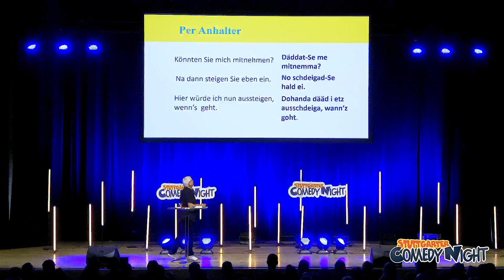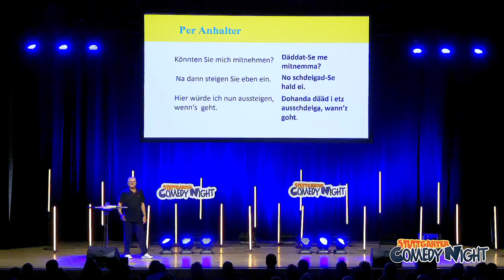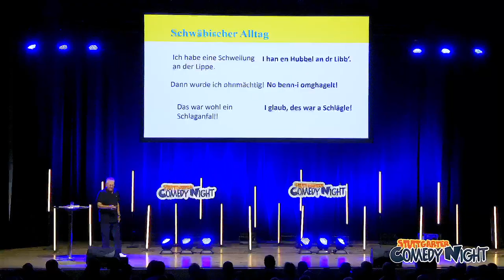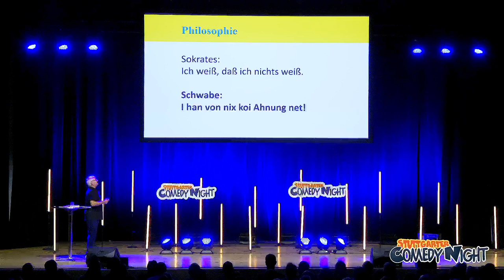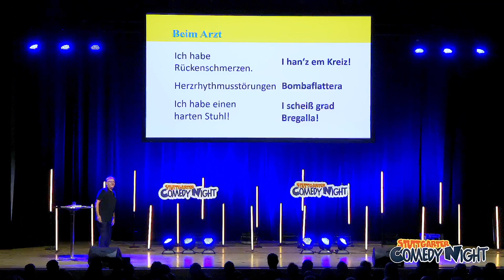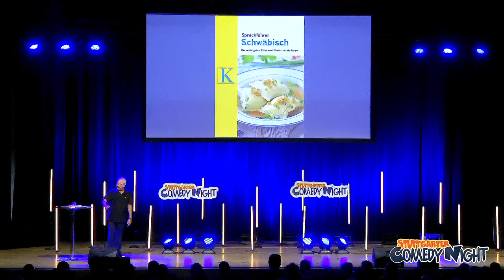Schwäbischer Sprachkurs 2022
Werner Koczwara in der Liederhalle Stuttgart am 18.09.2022